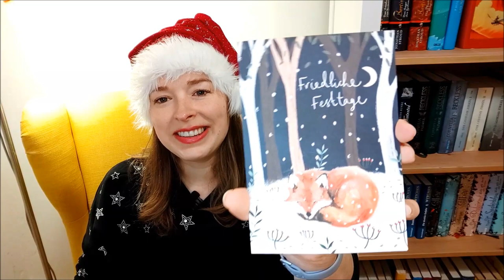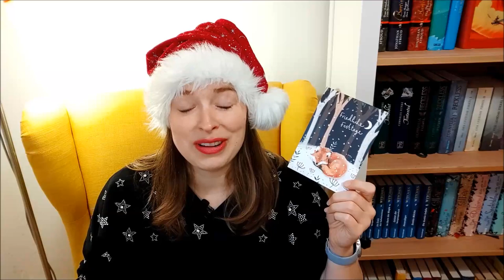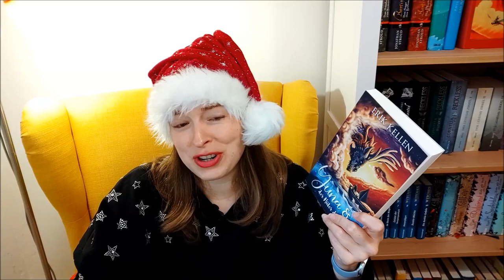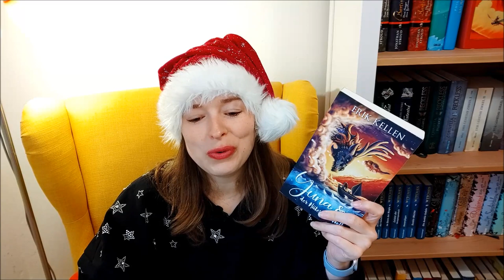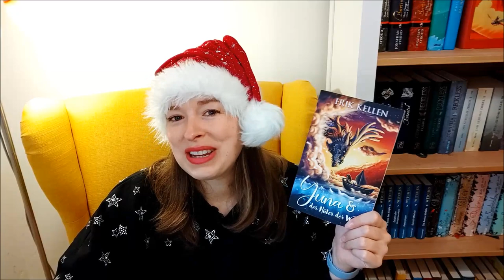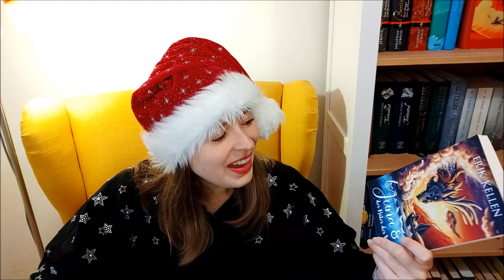🎀 AllYouCanRead Wichtelpaket von Sarah / Alice im Bücherland | Weihnachten 2022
Danke an Sarah für dieses süße Wichtelpaket!

Vorgestelltes Buch:

"Yuna und der Hüter der Wolken" von Erik Kellen

Eure Ramona

Introanimation und Moitiondesign:
MIAMI PUNK MACHINE
Instgagram: miami_punk_machine
Introsoundtrack:
MUSICTOWN  / Pixabay